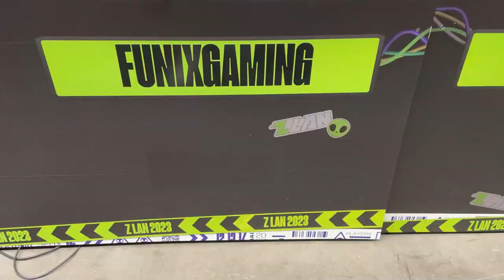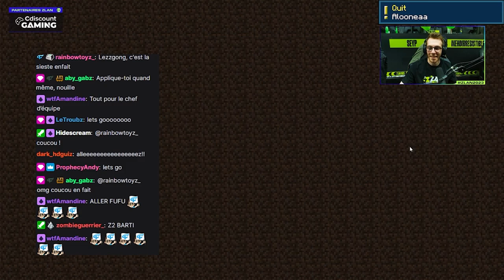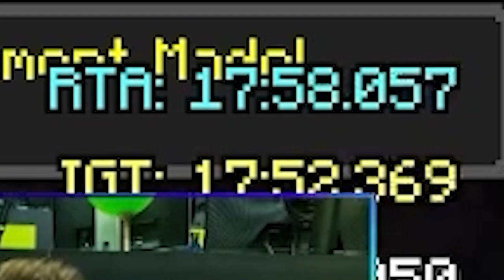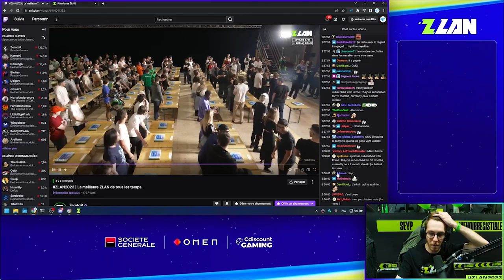Funix à la ZLAN 2023 - Partie 1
Voici la première partie sur 2 du vlog ZLAN 2023. J'ai eu la chance d'avoir été tiré au sort par ZeratoR pour cette édition et encore un énorme merci à lui et toute l'équipe de Michels qui ont fait de cet évènement un moment unique pour moi.

La partie 1 montre les journées de jeudi et vendredi de la ZLAN et la seconde partie sera la journée du samedi !